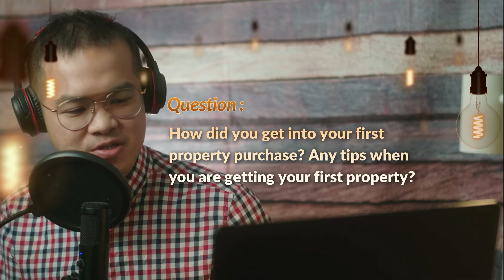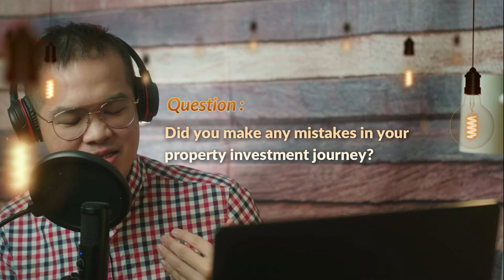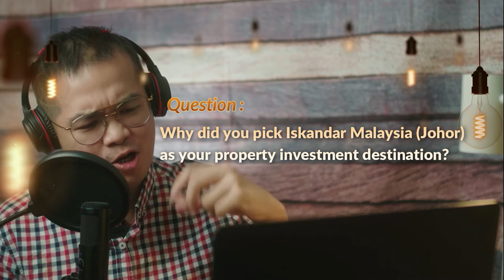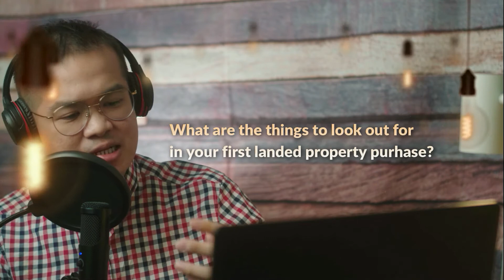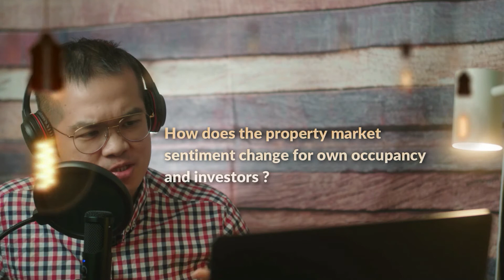Podcast with Horizon Hills on Iskandar Malaysia (July 2020) - English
This video done with Gamuda for Horizon Hills was first live on Facebook in July 2020 and reproduced here for your viewing pleasure.
Ryan talks about the current state of Iskandar Malaysia and tips on buying landed homes